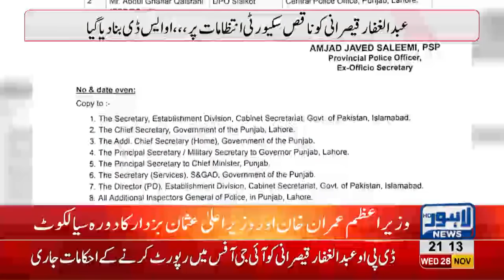DPO and DC Sialkot terminated on CM Punjab's orders